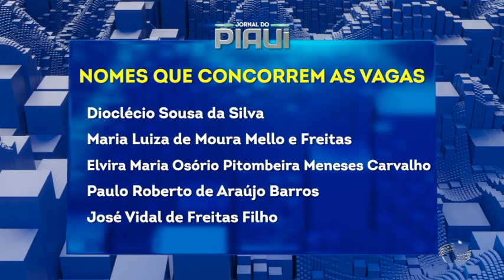Tribunal de Justiça do Piauí escolhe quatro novos desembargadores